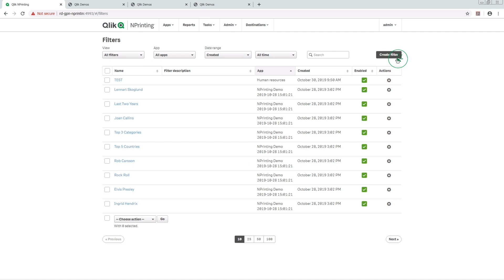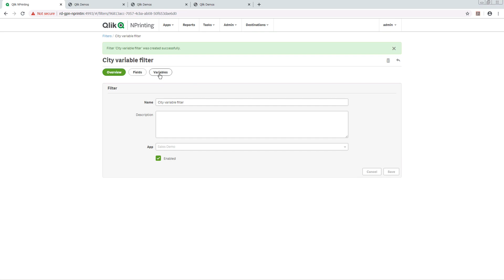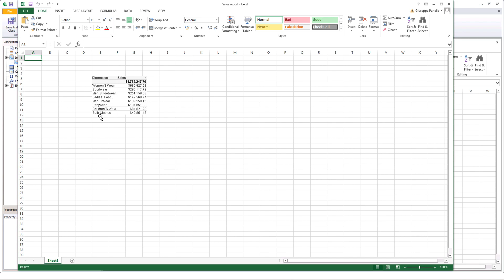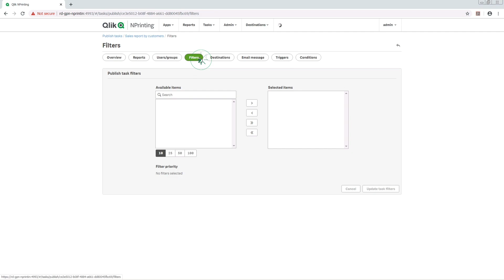Creating a variable-based filter in Qlik NPrinting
This video shows you how to create a variable based filter in Qlik NPrinting. This feature is available starting from the version November 2019. With this feature Qlik NPrinting can evaluate the value of a QlikView or a Qlik Sense variable. In this way, users can use a variable in a filter and set the value of a variable directly during the report generation. This fill a feature gap with QlikView NPrinting 16.